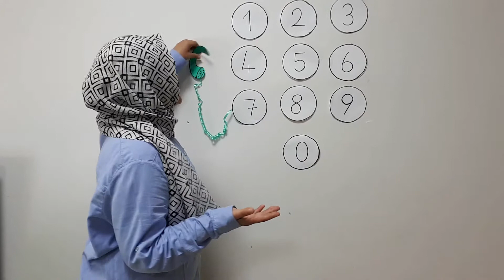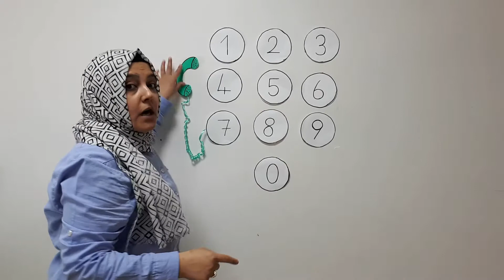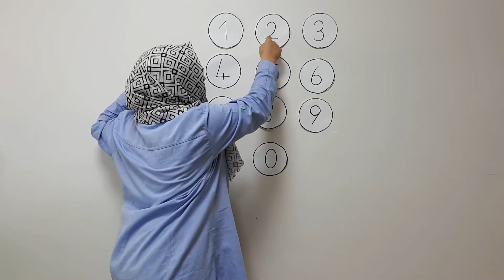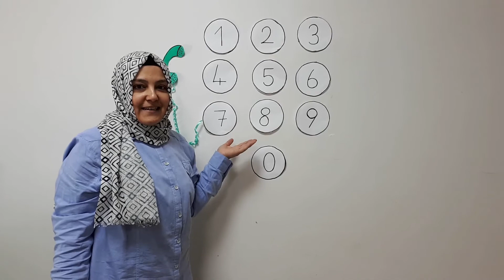Acil Durumlarda Neler Yapabilirim?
ETKİNLİĞİN ADI: Acil Durumlarda Neler Yapabilirim
GELİŞİM ALANI: Öz Bakım Becerileri
HAZIRLAYAN OKUL ADI: Ayşe Genç Kızılay Anaokulu
ÖĞRETMEN ADI: Meliha TOPÇU